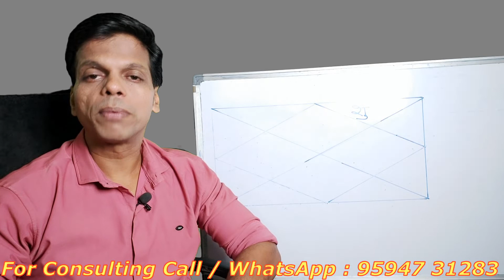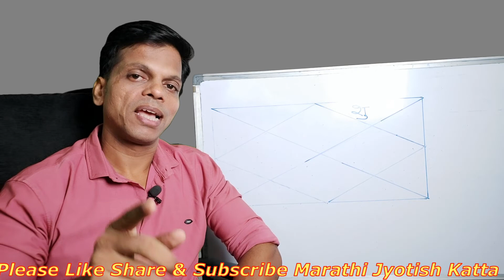Shukra In Tweleth House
Shukra In Twelth House